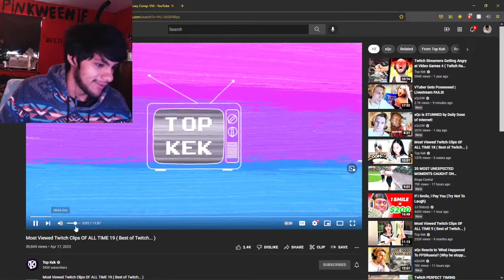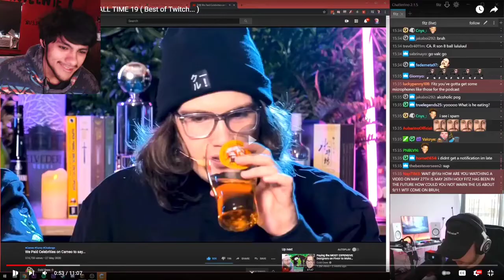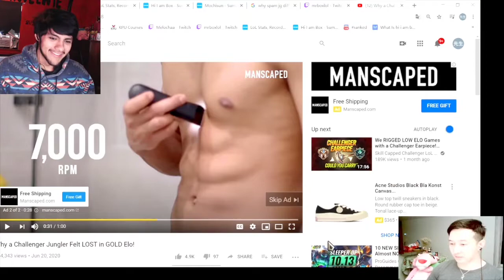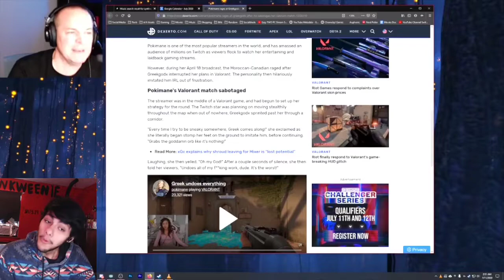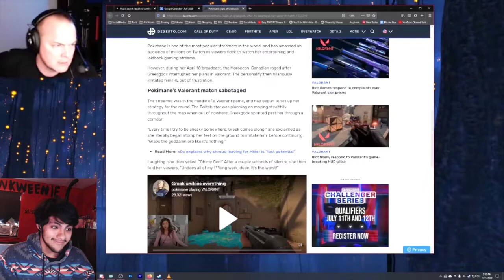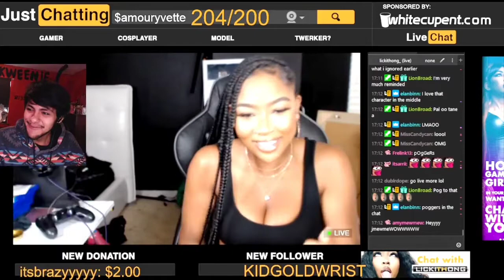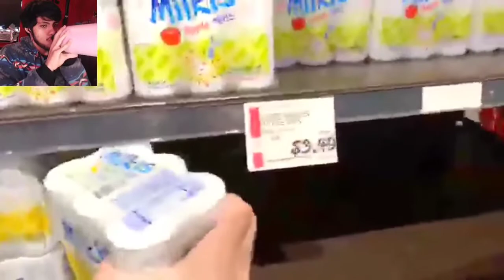Pinkweenie reacts to Most Viewed Twitch Clips OF ALL TIME 19